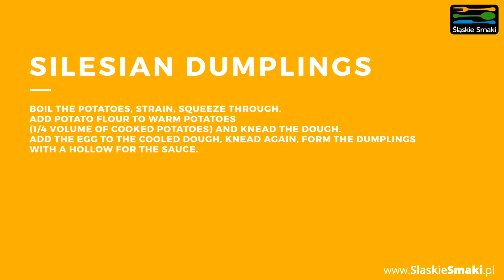Beef roulade with Silesian dumplings and red cabbage - Kuchnia Otwarta Restaurant - Silesian Tastes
Made for:
Silesian Tourism Organisation